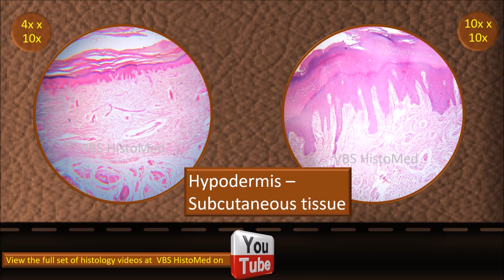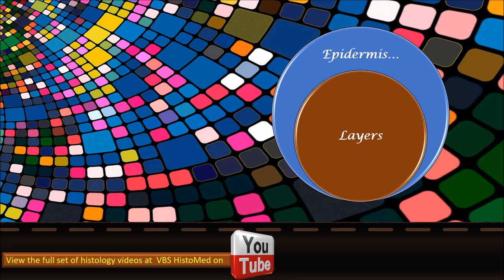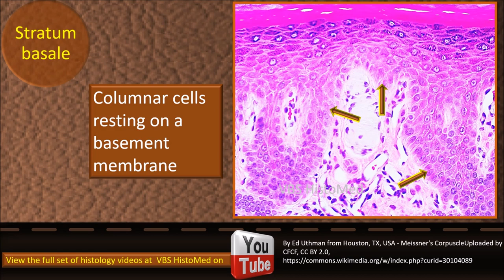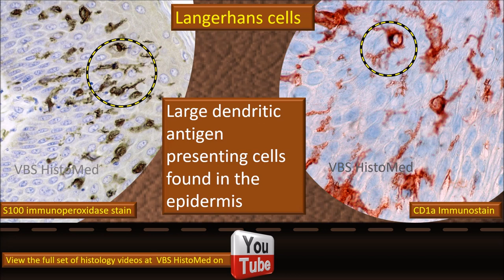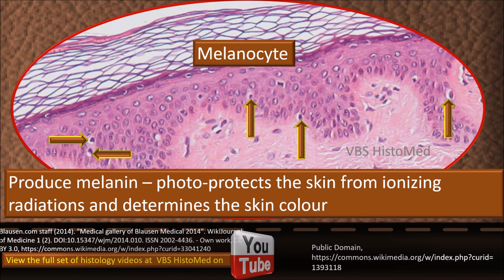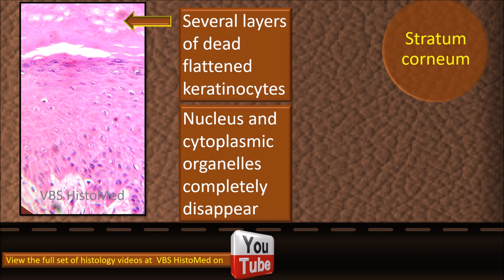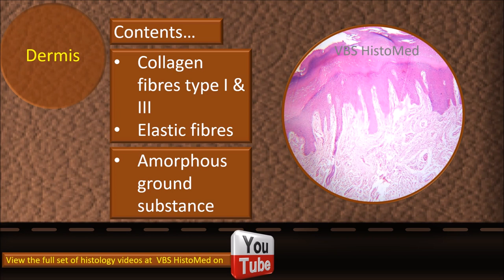Thick Skin Histology Version 2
• An overview of the histological aspects of Thick Skin

• Useful for all healthcare students . .. Medical...Dental... Nursing...Physiotherapy...other allied healthcare students

• Note: For best viewing set the YouTube video to maximum resolution possible